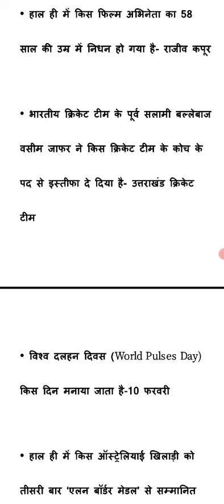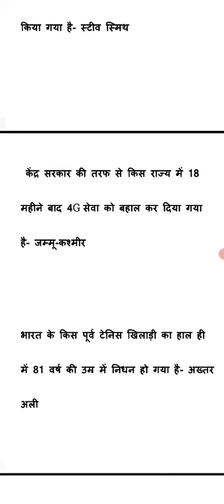weekly current affairs February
weekly current affairs
08 February to 14 February2021

Hello doston swagat hai aap sabhi ka YouTube channel Sourabh sir mathematics mein is channel per sabhi government exams ki taiyariyan karai jaati hai sath hi academic exam ki mathematics exercise wise online class lekar pura karaya jata hai baki telegram channel per sabhi videos ke PDF uplabdh kare jaate Hain atah aap se request hai ki is channel per pahli bar Visit kar rahe ho to channel ko subscribe Karen aur pass mein hi well icon press Karen
हेलो दोस्तों स्वागत है आप सभी का आपके अपने यूट्यूब चैनल सौरभ सर मैथमेटिक्स में इस चैनल पर गवर्नमेंट एग्जाम्स की सभी तैयारियां कराई जाती हैं साथ ही एकेडमिक एग्जाम्स के मैथमेटिक्स को एक्सरसाइज वॉइस ऑनलाइन क्लास लेकर पूरा कराया जाता है बाकी सभी टेलीग्राम चैनल पर पीडीएफ उपलब्ध कराई जा रही है।